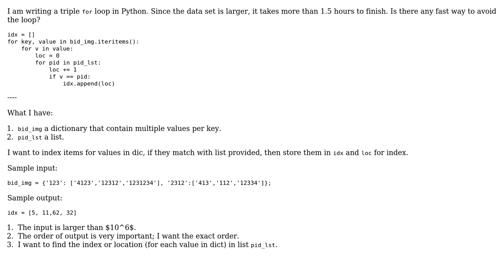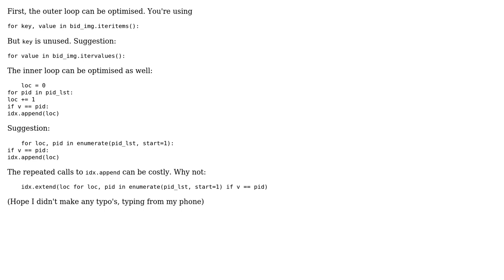Code Review: Triple for loop for a data set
With thanks & praise to God, and with thanks to the many people who have made this project possible! | Content (except music & images) licensed under CC BY-SA | Music | Images & others | With thanks to user Sjoerd Job Postmus user Jill Clover user Jamal and the Stack Exchange Network Trademarks are property of their respective owners. You are responsible for your own actions.